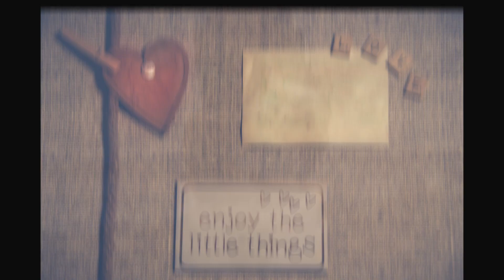Sweet Autumn 2023 Music Video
Good morning, everyone, it's me, Brandon, and last month, I made another music video. The name of the song is Sweet by Benjamin Tissot and this is my 1st time listening to this song. I made this video for the holidays coming up.

Thank you PEXELS artists for all of your hard work.

This is, Brandon, and, I will see you in my next video.